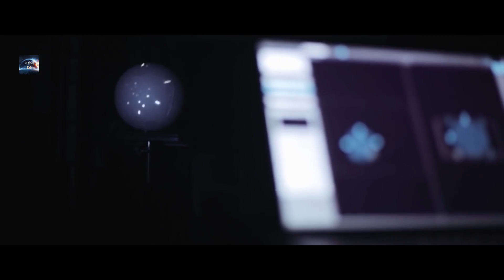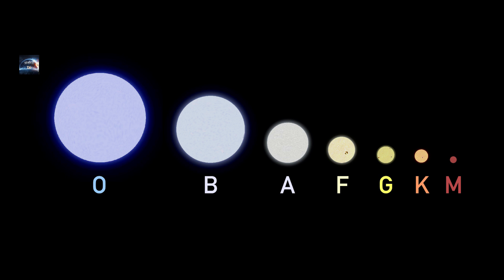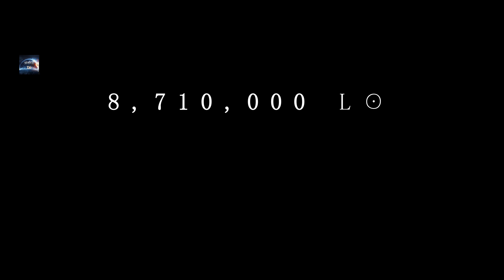R136a1 ब्रह्माण्ड का सबसे भारी और सबसे चमकीला सितारा UY Scuti से भी ज्यादा ताकतवर Most massive Star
Hello dosto aaj ke is video me ham jaayenge hmari dharti se karib 1,63,000 light years dur hmari milkyway galaxy ke ek satellite galaxy Large magllaenic cloud ke andar R136a star cluster ke andar jaha bsaa hai ab takl ka gyaat sabse bhaari aur sabse chamkilaa sitaraa R136a1 ye ek Blue supergiant star hai jo hmare suraj se 315 gunaa bhaari hai ye itnaa bhaari hai ki is brahmaand ki gyat sabse bada star UY scuti ko agar iske orbit me rakh diyaa jaay to wo bhi ise chakkar lgaane lgegaa lekin akhir RMC136a1 ko kaise khojaa gyaa janne ke liye bvideo ko ant tak jarur dekhna

Written, Edited and Voice by:
[Kaushik]